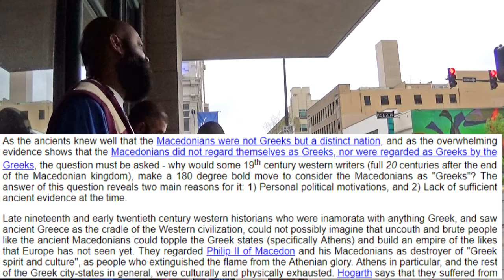(4) According to the King James Bible 1611 it's 18 nations on earth salvation is only for Israel.